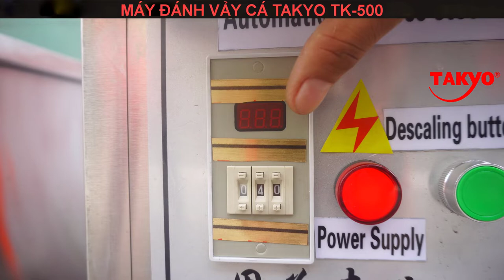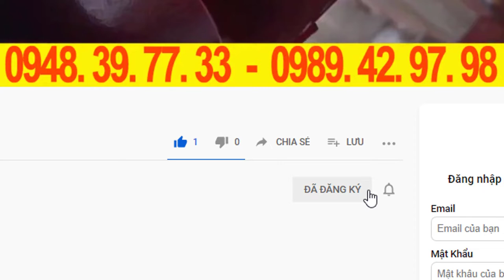làm sạch vảy cá rô đồng bằng máy đánh vảy cá công nghiệp tự động takyo